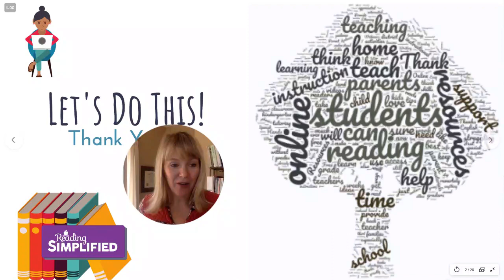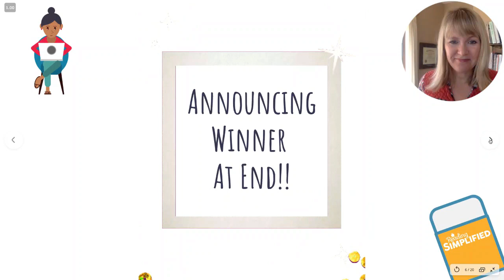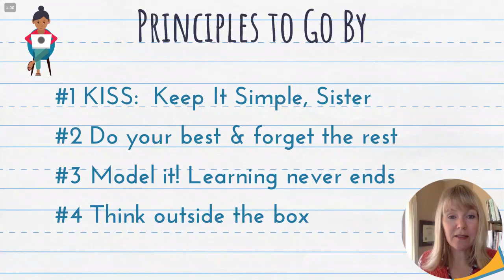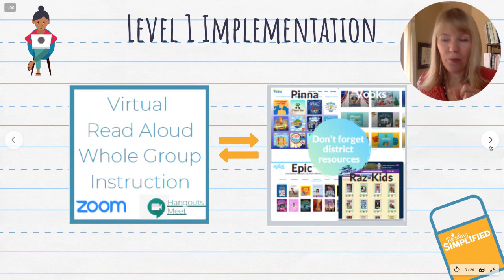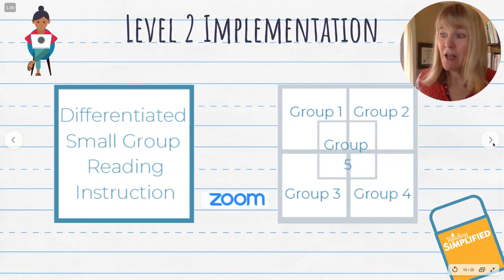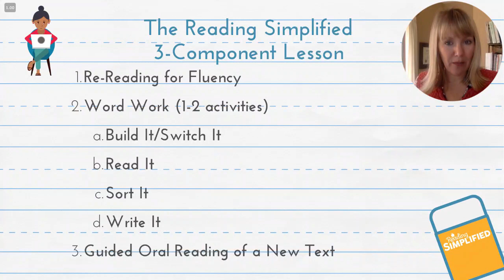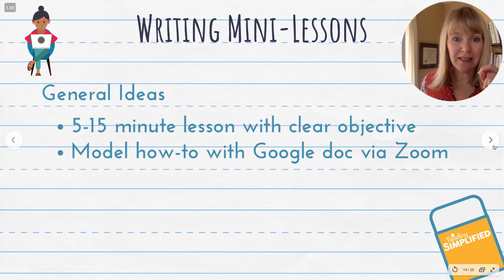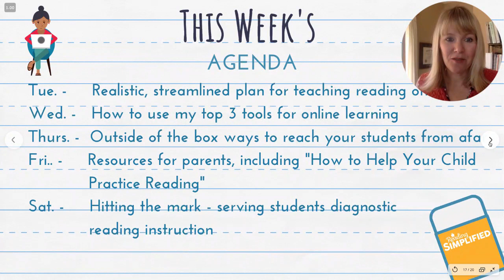A Streamlined Plan for Teaching Reading Online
Day 1 -- Streamlined Routine for Teaching Reading Online

Moving towards teaching reading under new circumstances due to school closures? Join the club!

Let's do this! We're gonna tackle this...together.

Yes, together we'll discover the streamlined way:

💻 to teach reading online,
💻 to find effective and efficient resources for teachers, &
💻 to access meaningful resources for students.

Most members who join will be teachers but parents are welcome, too.

I (Dr. Marnie Ginsberg) will be going live with short, 15-minute videos to help make our new teaching approaches efficient and effective!

We won't reveal ALL that you could do--just a curated list of the best-of-the-best, so you can jumpstart a realistic plan.

A plan that can keep your student(s) learning beyond the classroom!